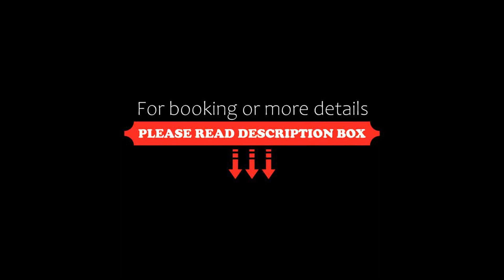COSI Krabi Ao Nang Beach SHA Plus, Ao Nang Beach, Thailand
About Property:
Set in Ao Nang Beach, 600 m from Pai Plong Beach, COSI Krabi Ao Nang Beach - SHA Plus offers accommodation with an outdoor swimming pool, free private parking, a fitness centre and a shared lounge. This 3-star hotel offers a 24-hour front desk, a concierge service and free WiFi. The tour desk is available to assist guests in planning their days out.
At the hotel, all rooms are equipped with air conditioning and a safety d...
Property Type: Hotel
Address: 1125 Moo 2, Soi Ao Nang 15, Ao Nang, Amphur Muang, Krabi, 81180 Ao Nang Beach, Thailand
Searching For
1. COSI Krabi Ao Nang Beach SHA Plus - Ao Nang Beach - Thailand
2. COSI Krabi Ao Nang Beach SHA Plus - Ao Nang Beach - Thailand Address
3. COSI Krabi Ao Nang Beach SHA Plus - Ao Nang Beach - Thailand Rooms
4. COSI Krabi Ao Nang Beach SHA Plus - Ao Nang Beach - Thailand Amenities
5. COSI Krabi Ao Nang Beach SHA Plus - Ao Nang Beach - Thailand Offers and Deals
Audio Credit:
Track Title: Reasons To Hope
Artist: Reed Mathis